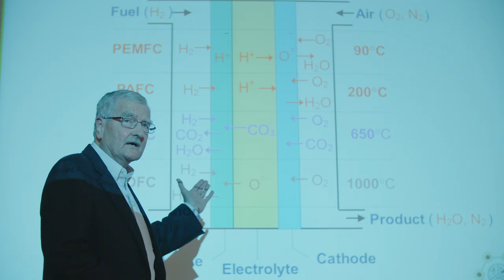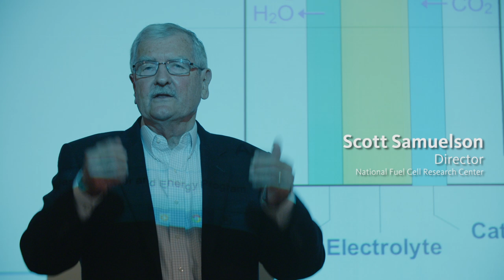UCI Energy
At UCI, we see differently. From fuel cells to solar power, sustainable energy powers the future at UC Irvine.